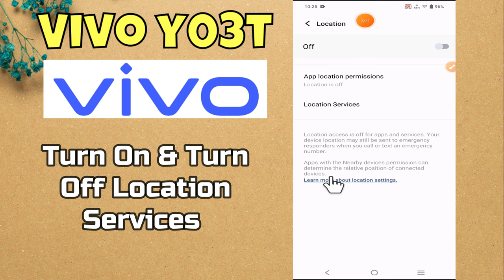How to Turn On & Turn Off Location Services Vivo Y03t